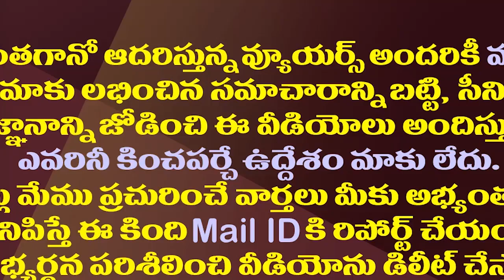కొన్ని వేలకోట్లు దోచేశారు..ఎంతటి పెద్దవారున్నా శిక్ష తప్పదు||Vijay sai counter to chandrababu ashok